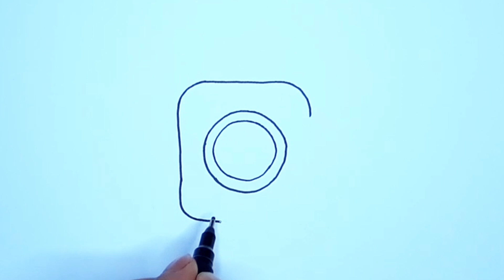Dessin facile | comment dessiner le logo de instagram | Dessin kawaii | Dessins facile a faire